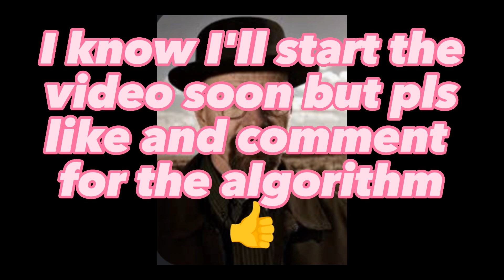my videos but everytime its funny a vine boom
pls join the server

OR DIE HAHAHAHA!!